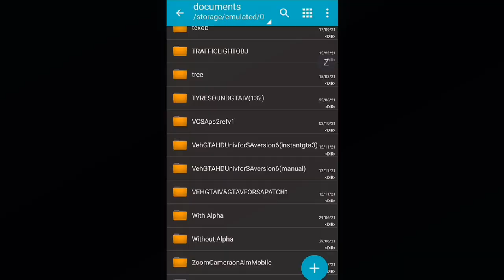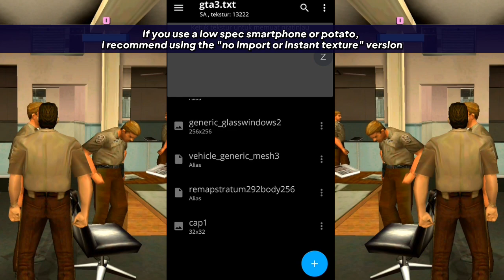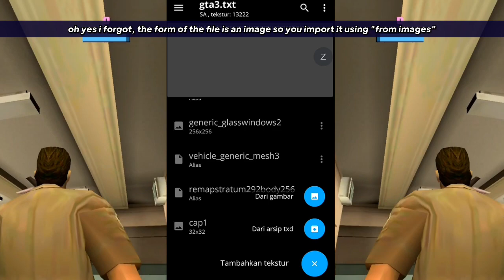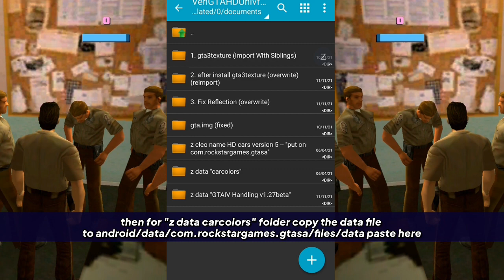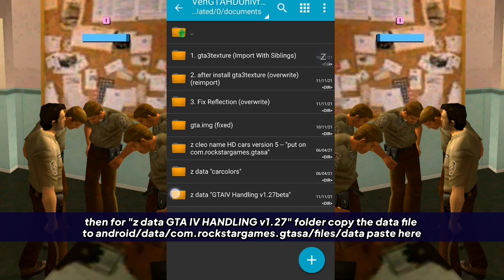TUTORIAL INSTALLATION FOR VEHICLE PACK VERSION 6 MANUAL IMPORT ANDROID | GTA SAN ANDREAS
i will try to help you :)

Version 6
PROGRESS: 100% (FINISH)

what's new on version 6?
- added over 20 vehicles / (replaced model)
- include GTA IV Handling "beta version"
- PS2 Car Reflection
- manual import
- bring back no import

best feature on this modpack
- manual import "easy installation"
- support GTA SA style
- support classic reflection
- 1mb size per cars
- no brake pads bugs "flying and not moveable"

Do not forget "RENAME" in the GTA3 folder so according to your phone GPU type

example : "RENAME" change to "etc" if your GPU MALI

MALI = etc
ADRENO = dxt
POWERVR = pvr

CREDITS

Author of vehicle
• _F_ (Birdie)
• Ndukong
• M4k3
• BOL4S
• Automan
• vincentiuserwin
• memeboi
• trevorfirdaus
• YochiThMaster333
* Rockstar Games

Convert to modpack
• Aldo Bintang

THANKS TO MODDER FOR MAKE THIS COOL MOD :)